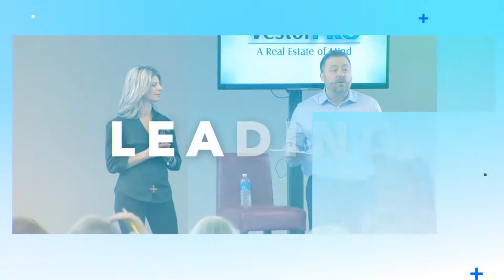Can Any Flip Be Fixed? | Real Estate Investing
Anything can be fixed but is worth it? We will teach you the different ways to make sure that you confidently know when a property should be invested in and when it's smart to walk away.

Want to learn more? Join our monthly Home Flipping Workshop Event where you can get intensive training on how to invest in Real Estate and Flip Homes!